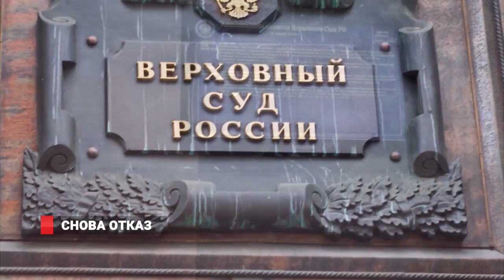Дело Игоря Пушкарева остается в Москве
Верховный суд Российской Федерации отказал в апелляционных жалобах адвокатов экс-главы Владивостока Игоря Пушкарёва, его брата, бывшего директора компании «Востокцемент» Андрея Пушкарёва, а также бывшего директора МУП «Дороги Владивостока» Андрея Лушникова по изменению территориальной подсудности уголовного дела. Заседание продлилось несколько  часов. Решение было принято по владивостокскому времени  уже 19 января.